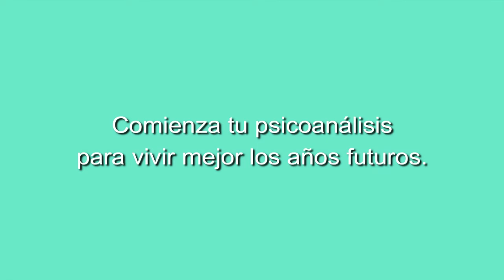133 ELLAS, CONVERSACIONES DIVERSAS: ¿QUÉ ES AGRADECER?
Tertulia de mujeres, poetas y psicoanalistas de Grupo Cero Televisión. Cada miércoles a las 22 horas. (hora española)